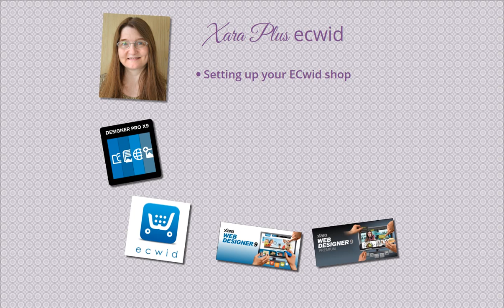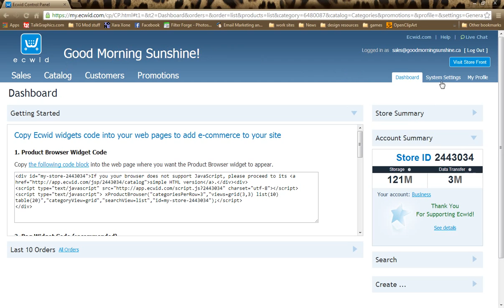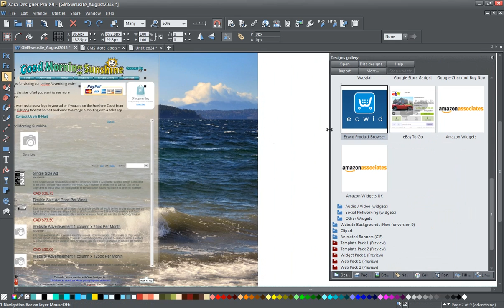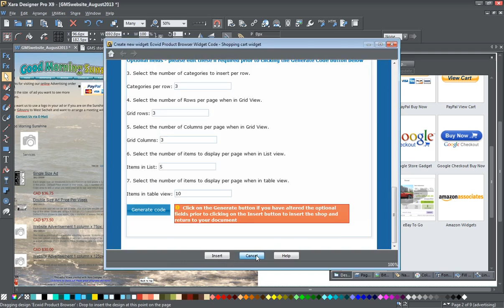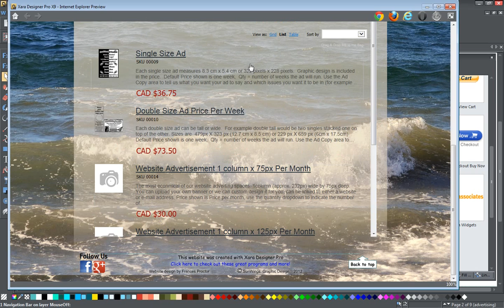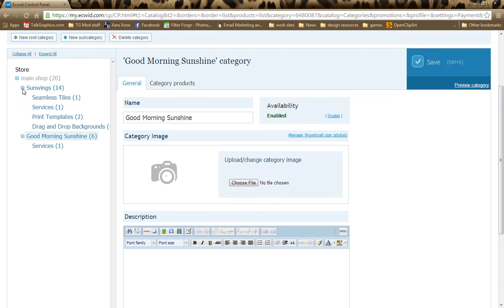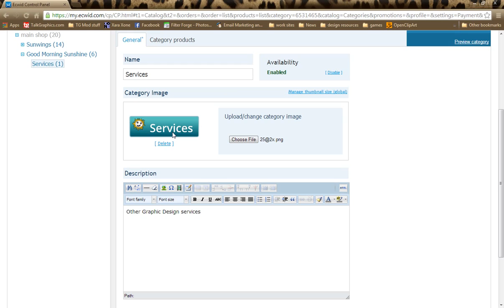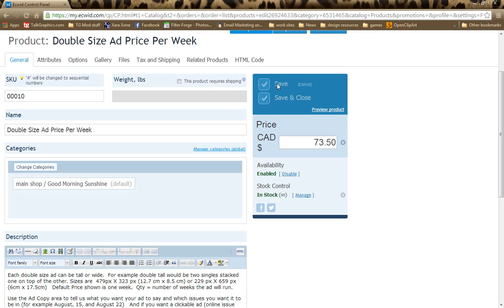Xara plus ECWID Add an ecommerce shop to your Xara site!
In this video I show you how to get started using ECWID to add an online shop to a Xara site.  you'll get an overview of the ECWID dashboard, categories and product set up and a quick trick to batch export label graphics from Xara!